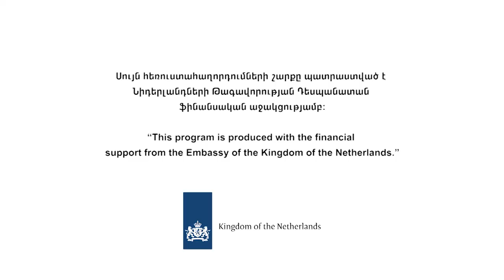"Զրույցներ կանանց իրավունքների մասին" հեռուստահաղորդաշարի 12-րդ հաղորդում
"Զրույցներ կանանց իրավունքների մասին" հեռուստահաղորդաշարը նվիրված է Հայաստանում ընտանեկան բռնության կանխարգելումը լուսաբանելու, ընտանեկան բռնությունից տուժած կանանց տեղեկացնելու, թե որտեղ կարող են դիմել օգնություն ստանալու համար:
Հաղորդման հյուրն է` ՀՀ առողջապահության նախարարության մայրական և վերարտադրողական առողջության պահպանման բաժնի պետ` Գայանե Ավագյանը: